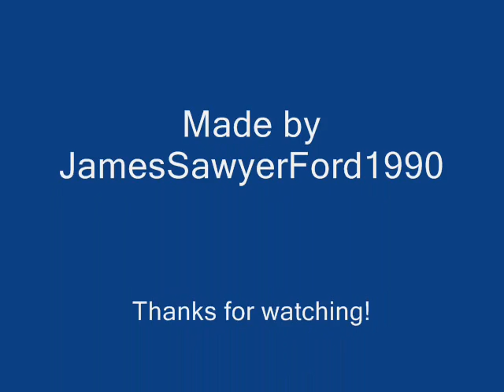Yuna's song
Well, I wanted to made something to Yuna, she is lovely girl :)

Song: Lugia's song